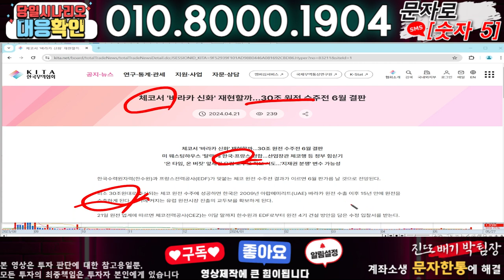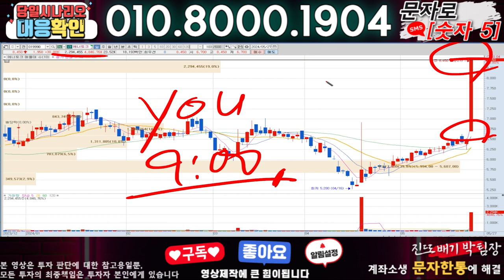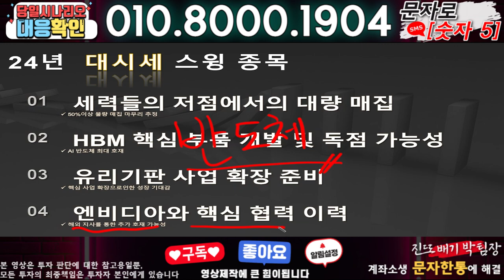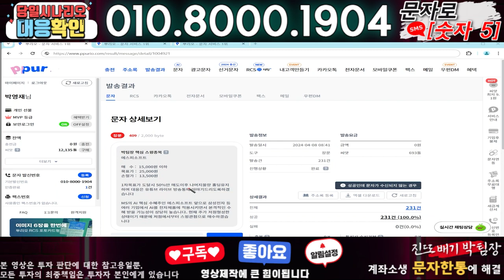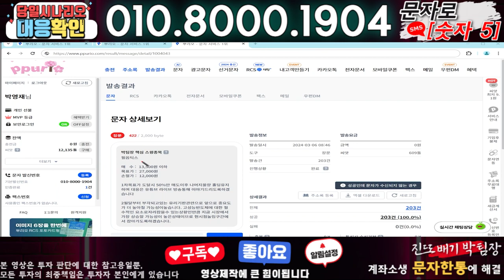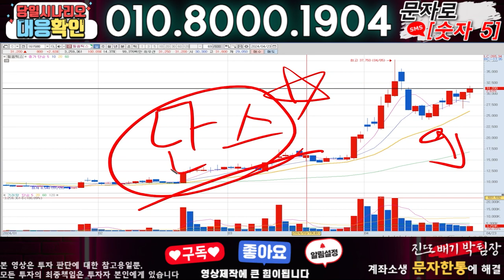오르비텍 ) 3분전 기습속보-공식입장발표!! 무슨일인가?